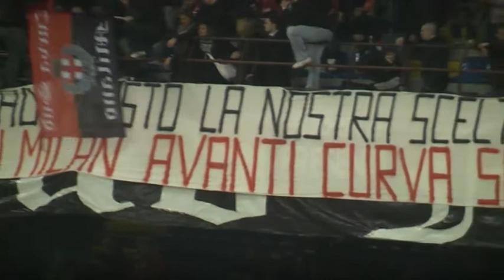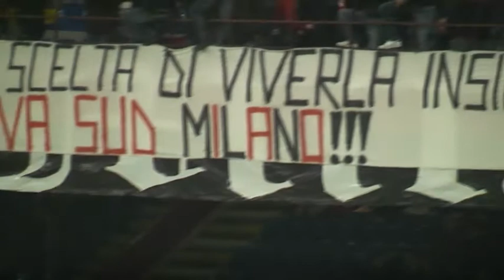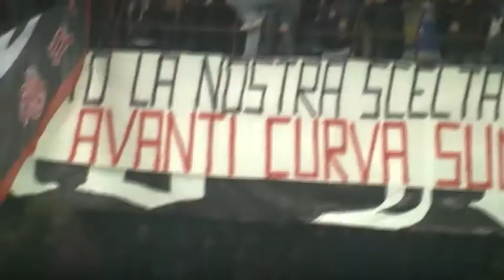Milan Chievo 1-0...Zoomata su riscaldamento giocatori e tifo...''IN HD.''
Milan Chievo1-0... Curva Sud Milano e inerenti..Prima e durante il macth...